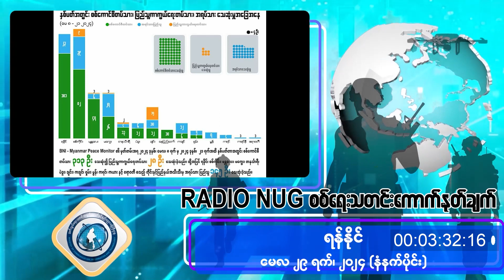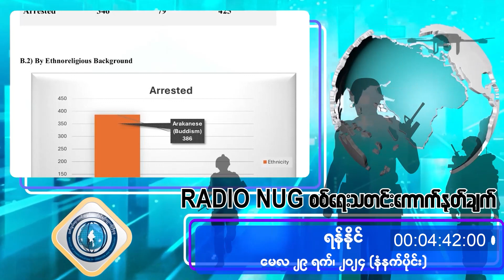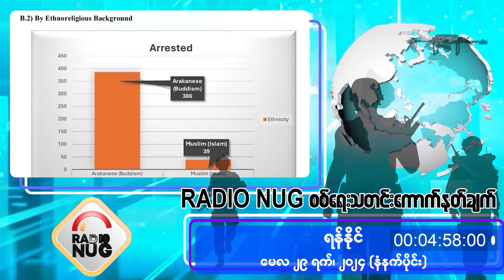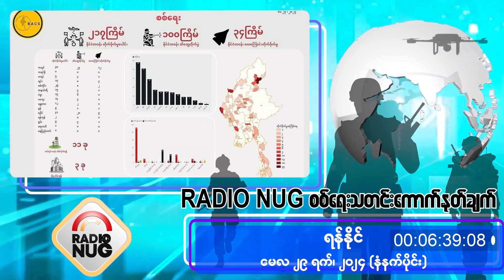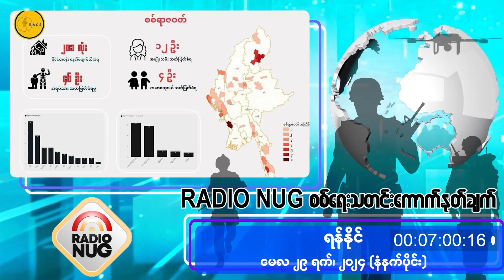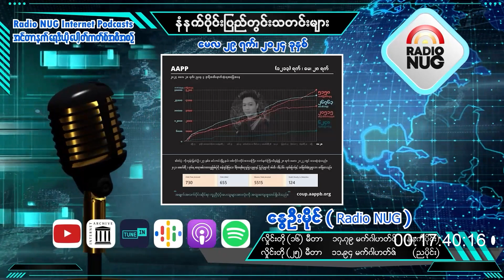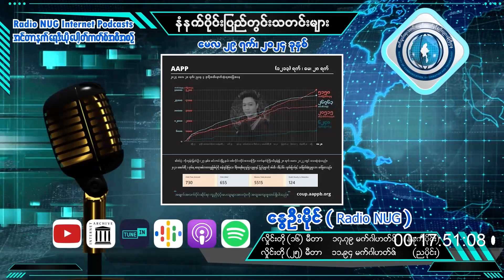မေ ၂၉ မနက်ပိုင်းတိုက်ရိုက်ထုတ်လွှင့်မှု